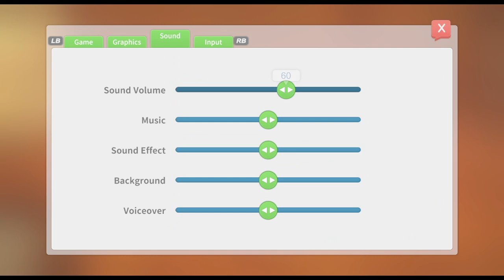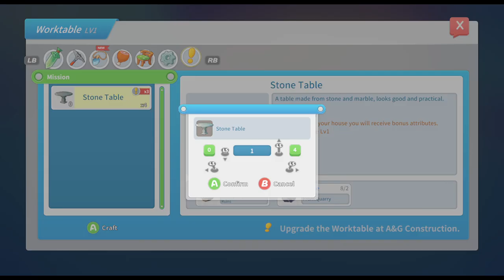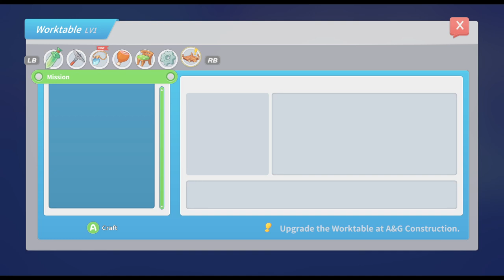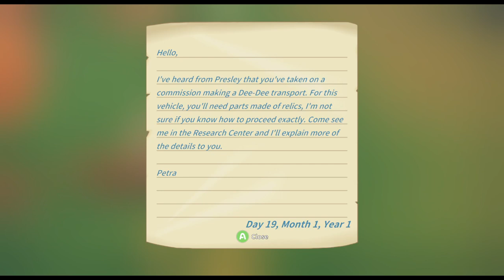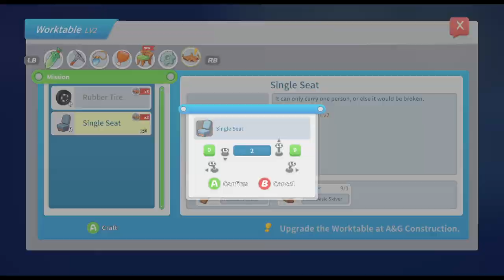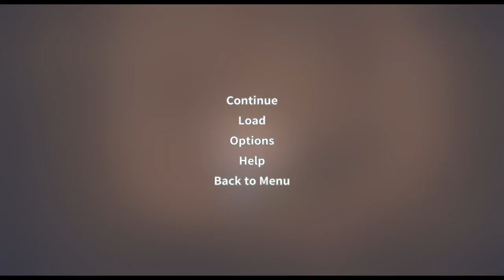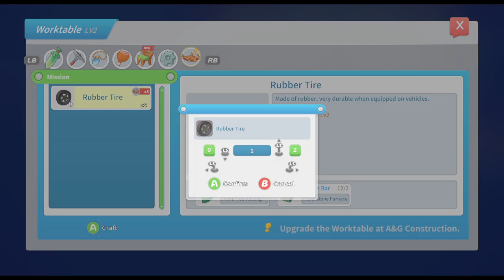My Time At Portia - Let's Play: Episode 03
cave divin and dee-dee makin. rats.